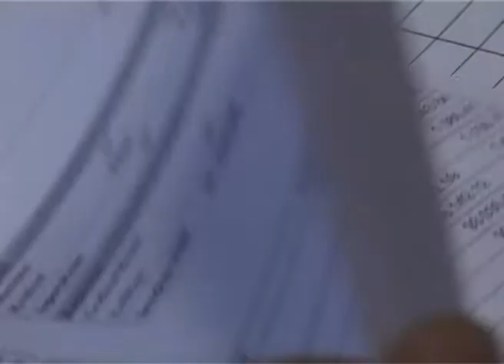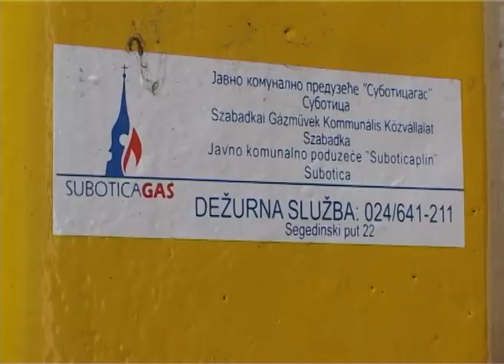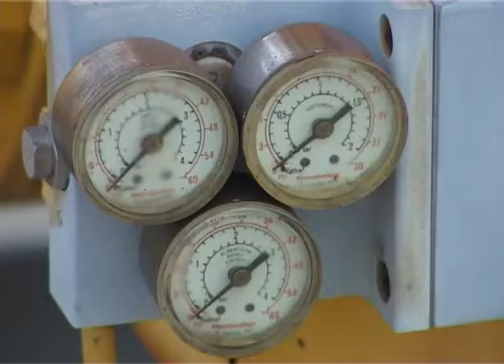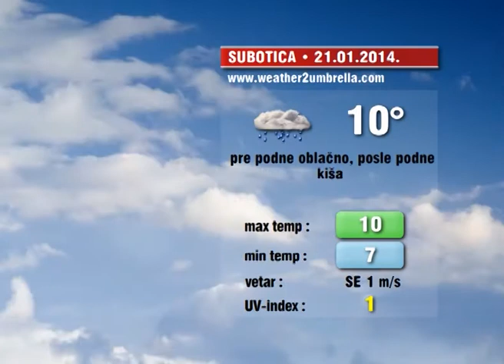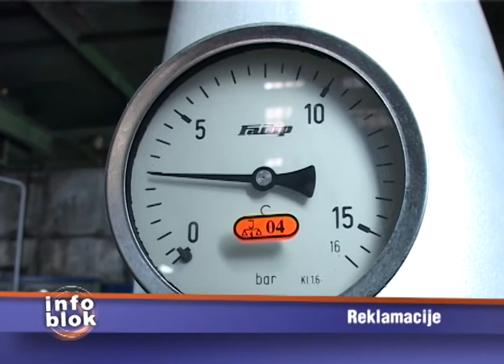Info blok za 20. januar 2014.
Pogledajte Info blok za 20. januar 2014.